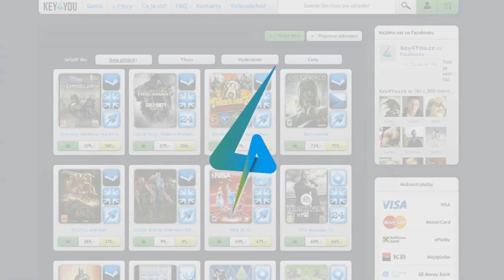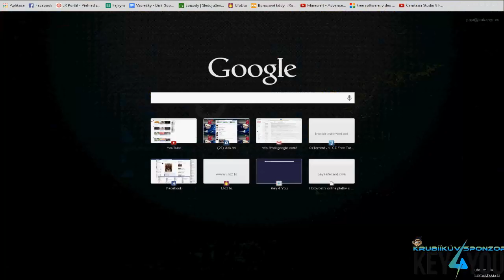Let'S Play od Krubiho - Shakes & Fidget: zabiják, dvojitá porce splachování! #64